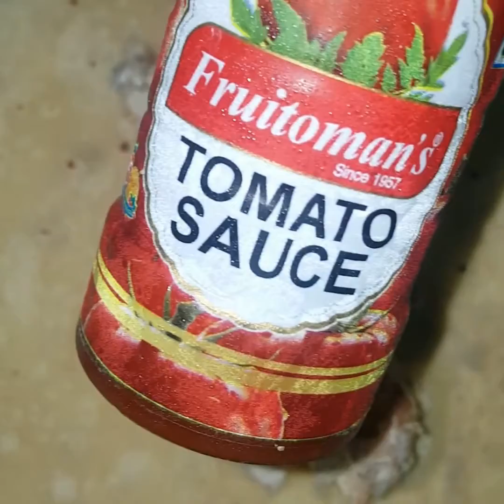Easy Homely Shawarma | Simple Shawarma | Tea Snack Shawarma | FP Menu : 12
Ingredients

For Chicken :-

1. Chicken                    - 200 gms
2. Garlic                        -  1 bulb
3. Pepper                      - 2 ts
4. Egg                           - 1 nos
5. Maida/ Cornflour    - 3 tbs
6. Salt                           - as required
7. Oil                             - to fry

For Mayonnaise :-

8. Egg                           - 1 nos
9. Garlic ( optional)    - 2 Cloves
10. Salt                         - 1/4 ts
11. Sugar                     - 1/4 ts
12. Refined Oil            - 5 tbs

For Dough :-

 13. Wheat                   - 1 cup
14. Water                     - as required
15. Salt
16. Oil